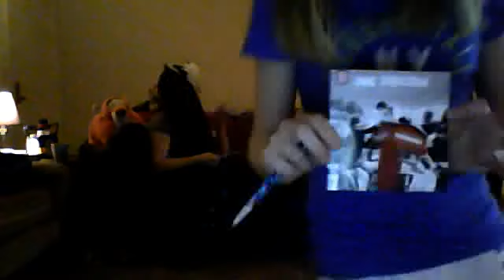1D fanny bloggy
hahahhahahhahahahhahahahahahhahahahahaha. HAHAHAHAHAHAHAHAHAHahahahahahaah. HA.